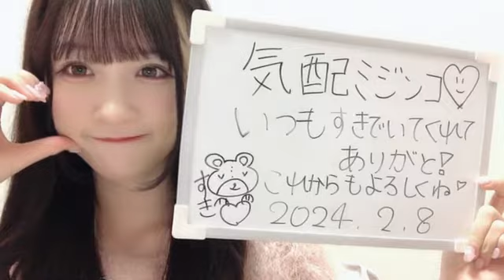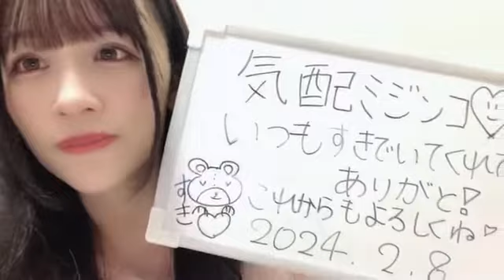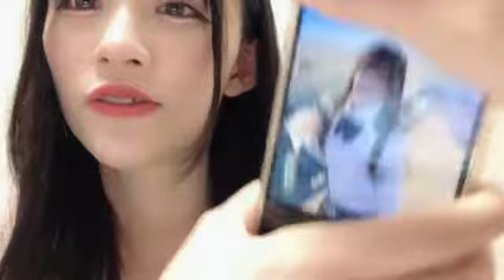SHOWROOM 音嶋 莉沙（=LOVE） 2024年02月11日22時41分33秒